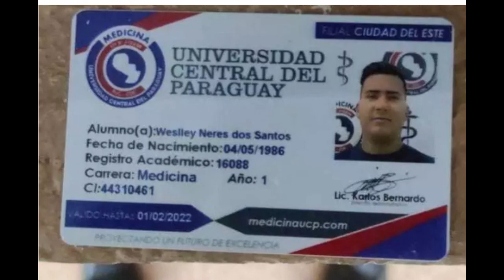PF prende ‘Bebezão’, líder do PCC na fronteira do Paraguai